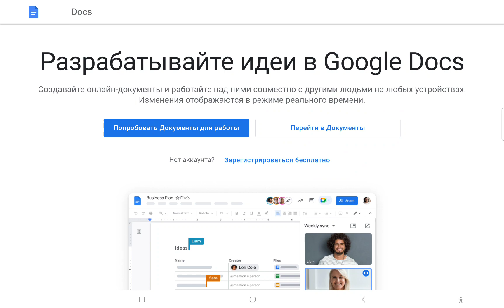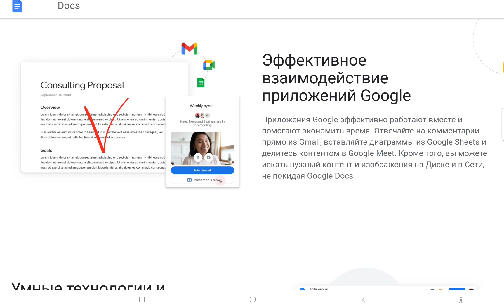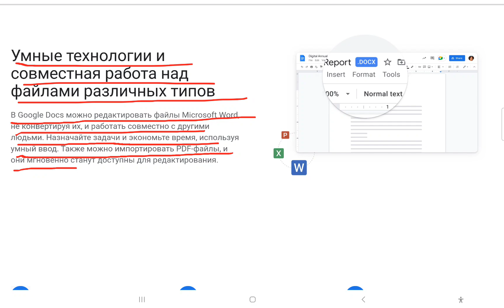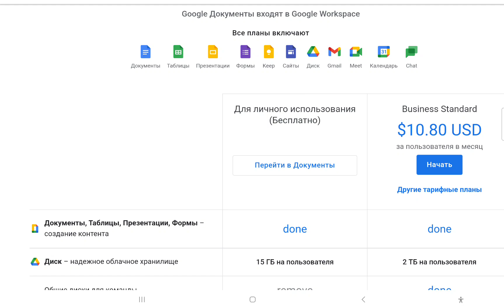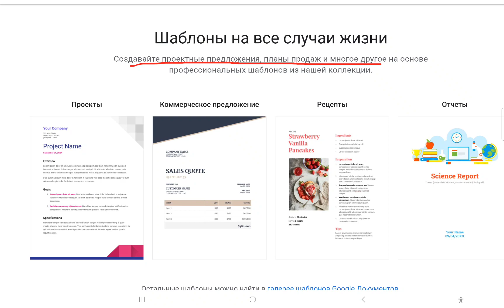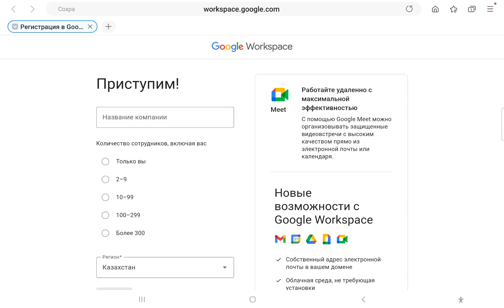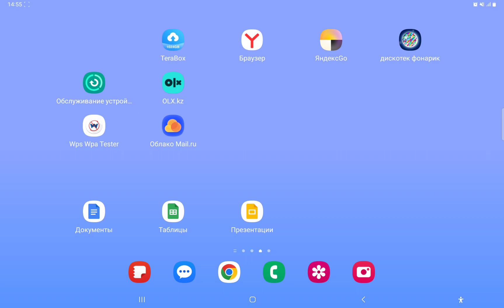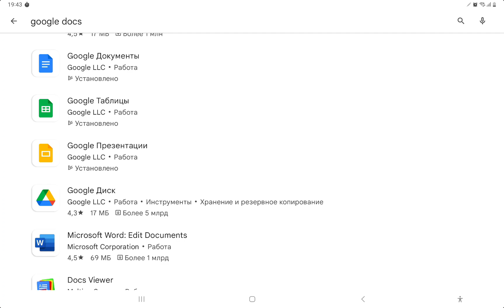Google Docs аналог Microsoft office